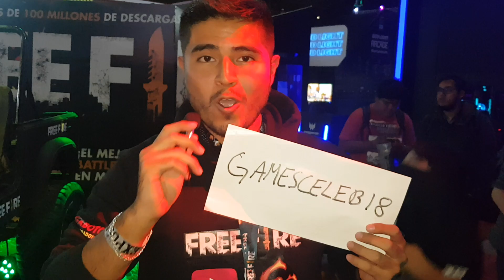NUEVO CODIGO EXCLUSIVO DE REGALOS ¡GRATIS! - ¡CANJEALO YA!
CODIGO:
GAMESCELEB18